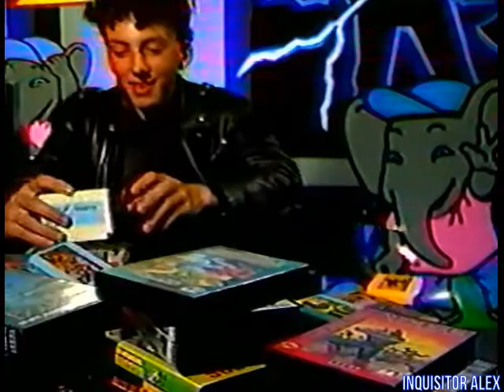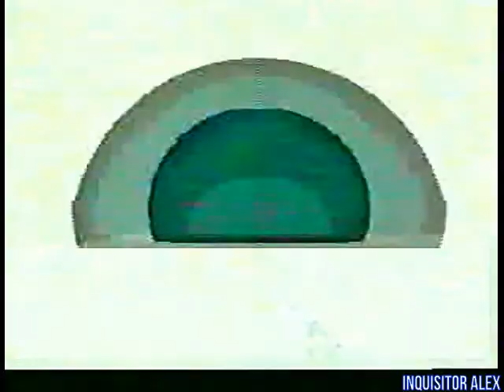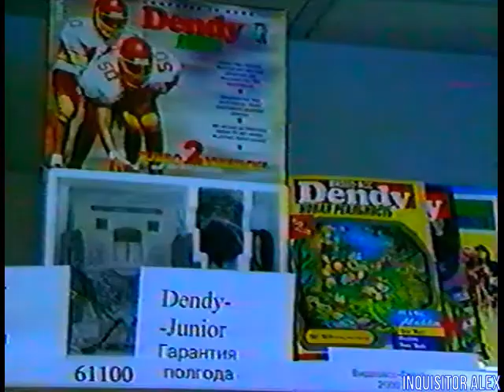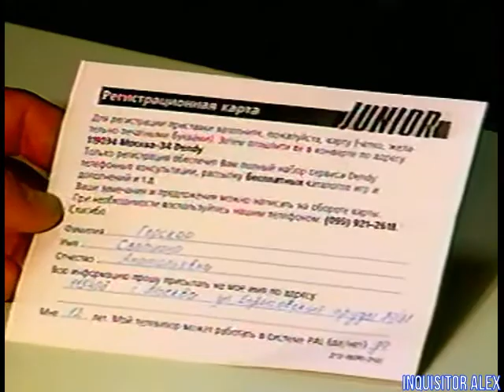03 - DENDY — Новая реальность (ТК "2х2", 01.10.1994 год) 480p 50 - HD+t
03 - DENDY — Новая реальность (ТК "2х2", 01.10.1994 год) 480p 50 - HD+t

8 бит:
- Ghosts'n Goblins (Dendy)

16 бит:
- Sub-Terrania (Sega MD)

Поход в магазин "Dendy - Новая Реальность" на Красной Пресне

Викторина!:
- Сколько раз встречается Король Уток в игре "Бэтмэн возвращается"?
- Сколько изумрудов необходимо собрать Сонику в одноимённой игре?
- Сколько в приставке "Денди Классик" вентиляционных дырочек?

Кто? Где? Куда?:
- Rocket Knight Adventure (Sega)
- Batman (NES)
- The Lemmings (NES)

концовка отсутствует (речь о Batman: Returns для Sega)

Эксперты:
- Денис Панов
- Саша в кожанке